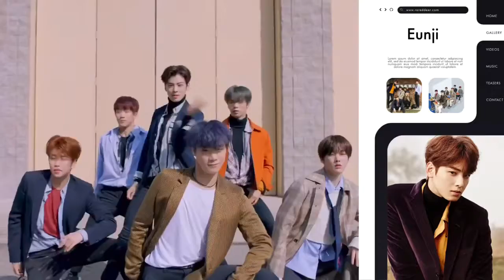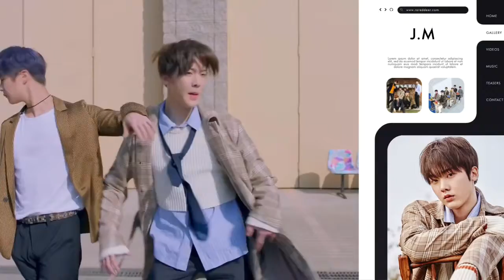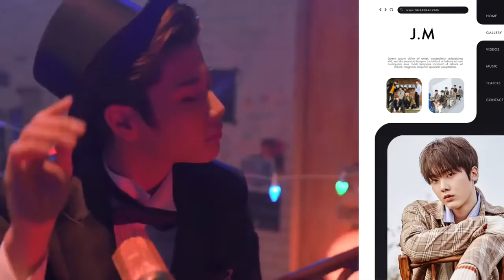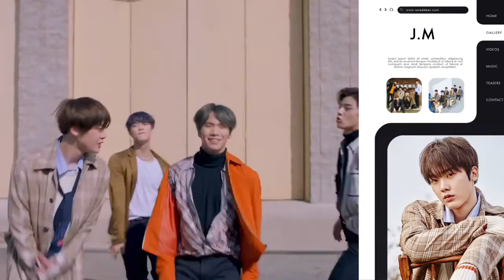6'MOONLIGHT - CRAZY SEXY COOL (HOTDEBUT)